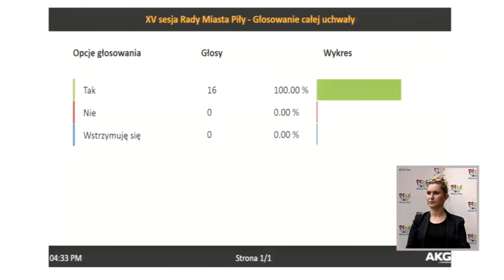2016.01.26 - XV sesja Rady Miasta Piły - cz. 5